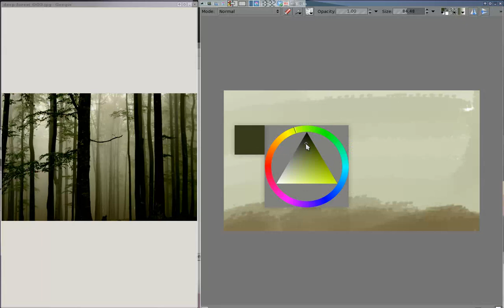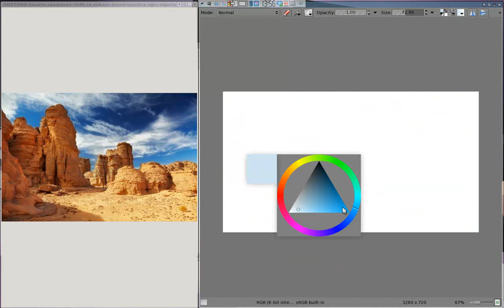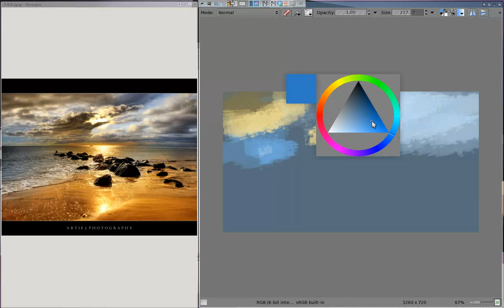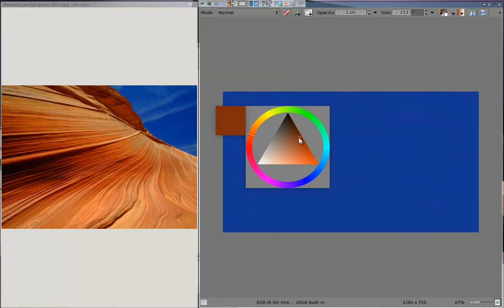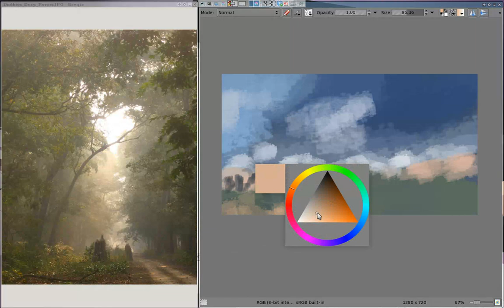[timelapse] colour practice, 24 landscapes (blobs)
I am forcing myself to focus on the general idea, making this exercice was very challenging and at times a bit frustrating. But I think that during the 1 hr process I managed to enhace a little from my color blindness.

The point is to get the same colors without sampling from the image.

Realtime: 1hr
Landscape: 2:30min each
Software: Krita